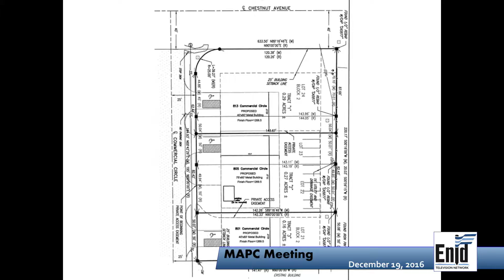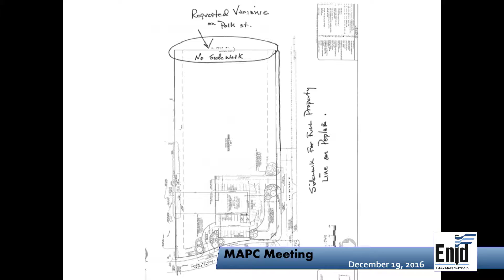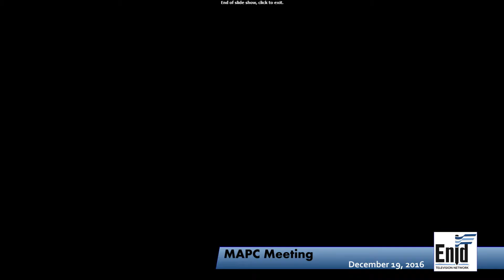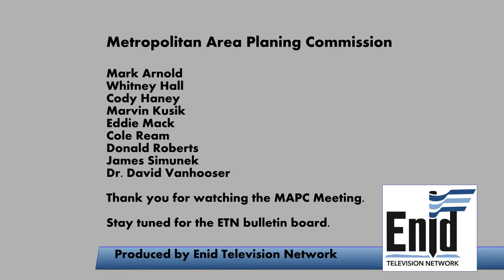Metropolitan Area Planning Commission - 12/19/2016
The MAPC meeting held on 12/19/2016